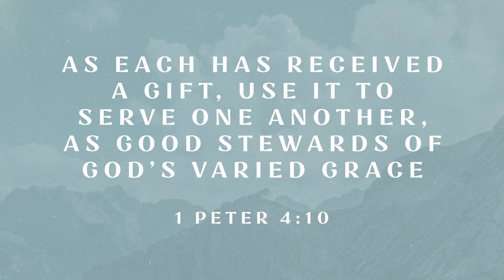07.23.2023 Steward Your Abilities | Michael Verlan